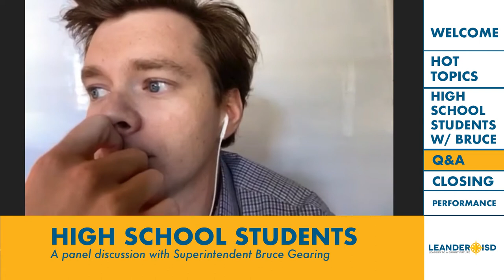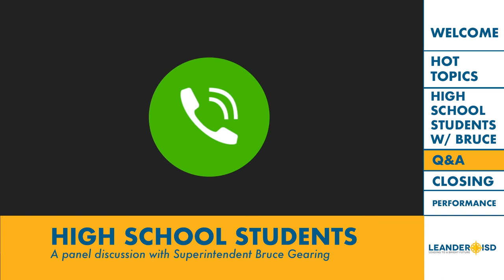LTLHF with Bruce & Friends S1E4 Part VII - Student Guest Panel ask Supt. Gearing Questions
LISD Superintendent Bruce Gearing, Ed.D. answers questions from our student panel about what student life will look like past the COVID19 health crisis.